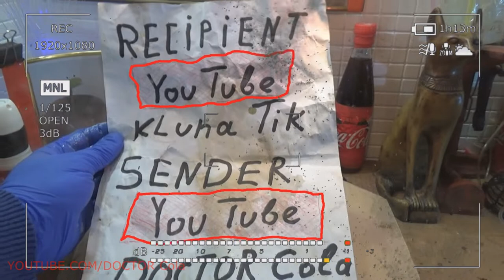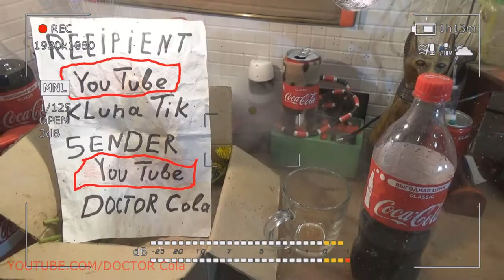Gift Kluna Tik Dinner #193 Package – Superhero Gravity Space Technology – Fun Coca Cola Crazy Art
Gift Kluna Tik Dinner Package! Superhero Gravity Space Technology! Fun Coca Cola Crazy Art!
Scary stories The law of universal gravitation is one of the applications of the law of inverse squares, which also occurs in the study of radiation, see for example the pressure of light, and is a direct result of a quadratic increase in the area of a sphere with an increase in radius, which leads to a quadratic decrease in the contribution of any unit area to the area of the whole spheres.
Kluna Tik dinner is a gravitational field, just like a gravity field, potentially. This means that it is possible to introduce the potential energy of gravitational attraction of a pair of bodies, and this energy will not change after moving the bodies along a closed loop. The potentiality of the gravitational field of scary Coca Cola entails the law of conservation of the sum of the kinetic and potential energy of crazy art, and when studying the motion of bodies in a gravitational field often often significantly simplifies the solution. In the framework of mechanics, gravitational interaction is long-range. This means that no matter how massive the body moves, at any point in space the gravitational potential depends only on the position of the body at a given moment in time.
Scary stories large space objects - planets, stars and galaxies have a huge mass and, therefore, create significant gravitational fields. Gravity is the weakest interaction. However, since it acts at any distance, and all the masses are positive, it is, nevertheless, a very important force in the universe. In particular, the electromagnetic interaction between bodies on a cosmic scale is small, since the total electric charge of these bodies is crazy art zero (the substance as a whole is electrically neutral).
Kluna Tik dinner also gravity, unlike other interactions, is universal in action on all matter and energy. No scary Coca Cola objects were found that would have no gravitational interaction at all. Due to the global nature, gravity is responsible for such large-scale effects as the structure of galaxies, black holes and the expansion of the Universe, and for elementary astronomical phenomena - the orbits of the planets, and for the simple attraction to the surface of the Earth and the fall of bodies.
Scary stories the simplest task of celestial mechanics is the gravitational interaction of two point or spherical bodies in empty space. This problem in the framework of classical mechanics is solved analytically to the end; the result of its solution is often formulated in the form of three Kepler laws. With an increase in the number of interacting bodies, the task becomes much more complicated. So, the already famous three-body problem (that is, the movement of three bodies with non-zero masses) crazy art cannot be solved analytically in a general way. In the case of a numerical solution, instability of the solutions with respect to the initial conditions quickly enough occurs. When applied to the solar system, this instability does not allow us to accurately predict planetary motion on scales exceeding a hundred million years.
Kluna Tik dinner subtle effects of gravity. In addition to the classical effects of gravitational attraction and time dilation, the general theory of relativity predicts the existence of other manifestations of gravity that are very weak under terrestrial conditions and their detection by scary Coca Cola, and experimental verification are therefore very difficult. Until recently, overcoming these difficulties seemed beyond the capabilities of experimenters.
Scary stories are classic theories of gravity. Due to the fact that the quantum effects of gravity are extremely small even under the most extreme experimental and observational conditions, there are still no reliable observations of them. Theoretical estimates show crazy art that in the vast majority of cases, one can restrict oneself to the classical description of gravitational interaction.
Kluna Tik dinner there is a modern canonical classical theory of gravity - the general theory of relativity, and many specifying hypotheses and theories of varying degrees of development scary Coca Cola, competing with each other. All these theories give very similar predictions within the framework of the approximation in which experimental tests are currently being carried out. The following are a few basic, most well-developed or well-known crazy art theories of gravity.